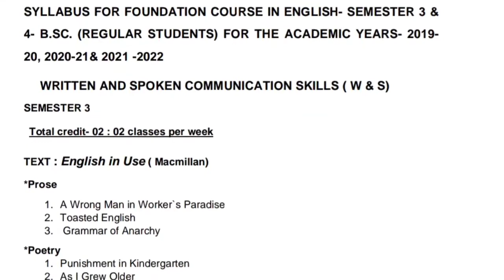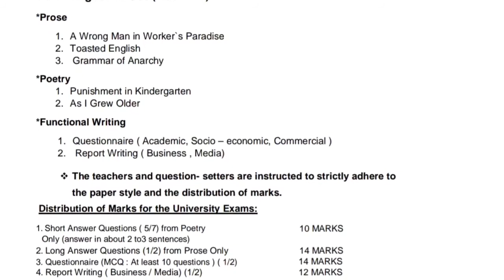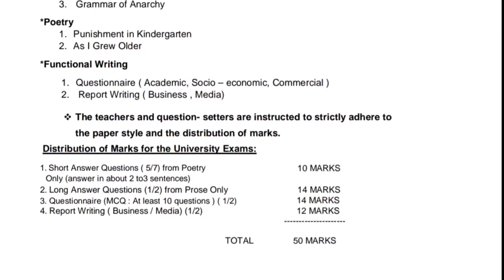Writt. & spoken Comm. skill B.Sc 2 Year Sem-3 VNSGU introductory video By NUH Patel VNSGU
About English in use textbook
Sem-3
Semester Third Course
By NUH PATEL